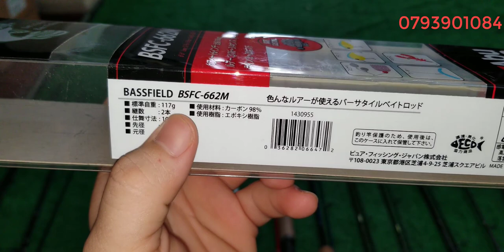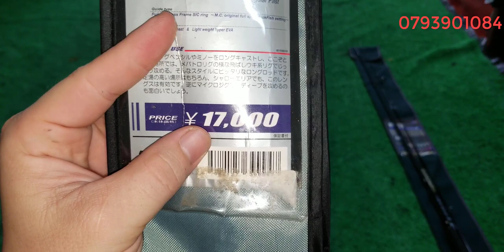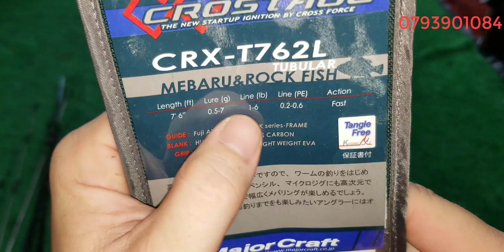Tập 177: Cân câu lure Carbon Nhật Bản (19/10/2021)